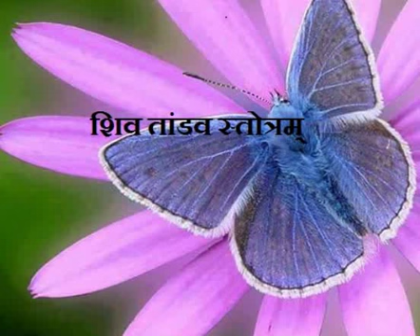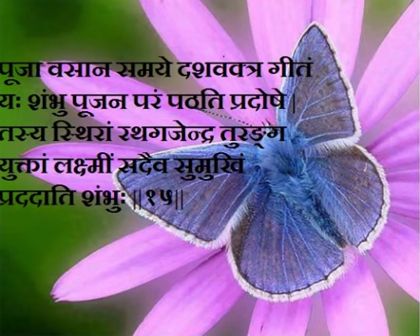Shiva Tandav Stotram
Shiva Tandav Stotram-lyrics